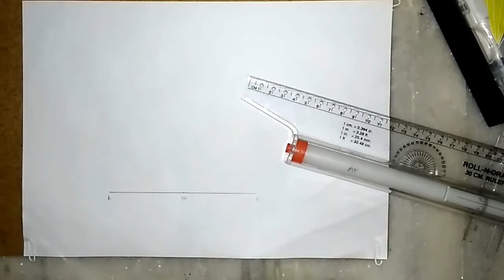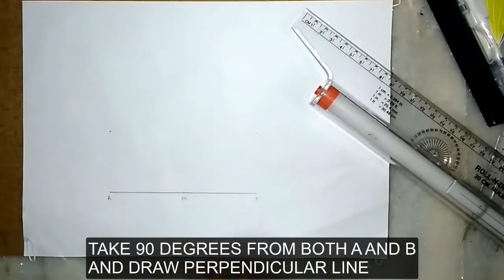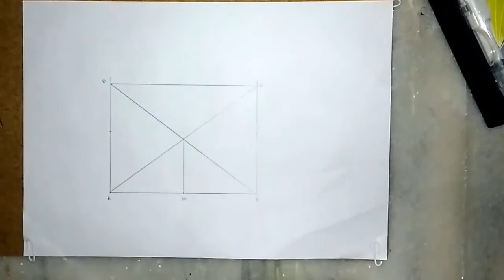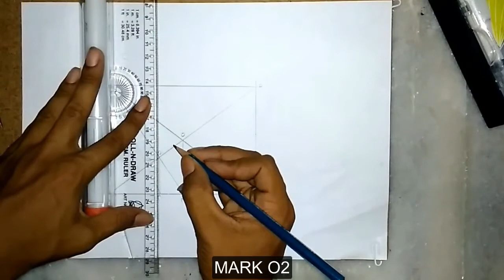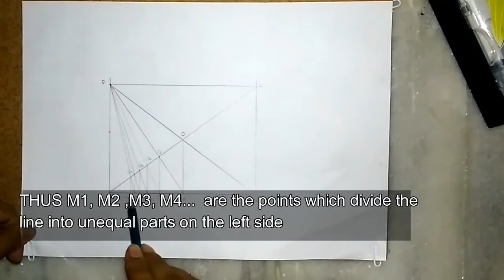To divide a given straight line into unequal parts